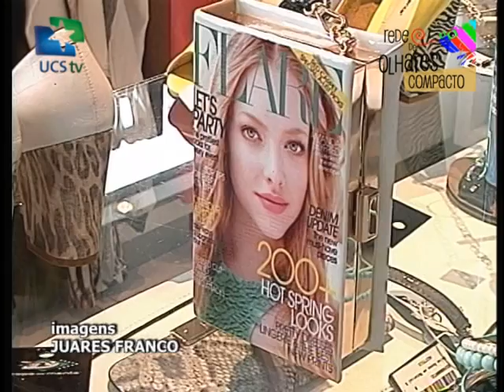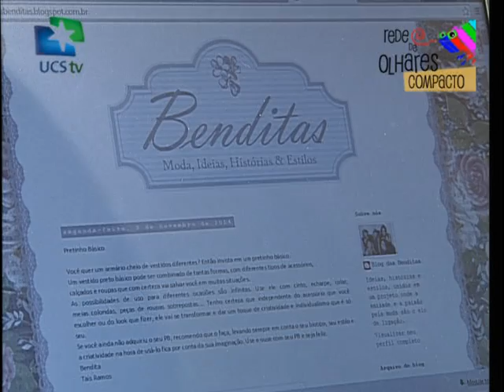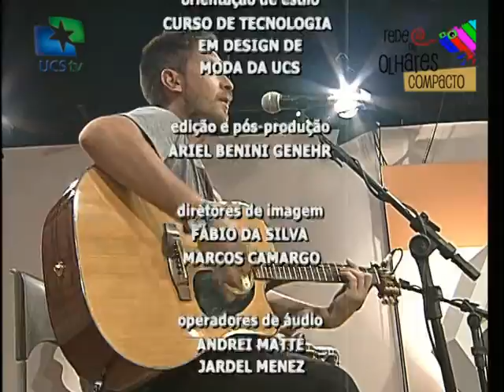Rede de Olhares - 05/11/2014 - Moda Verão 2015 (Compacto)